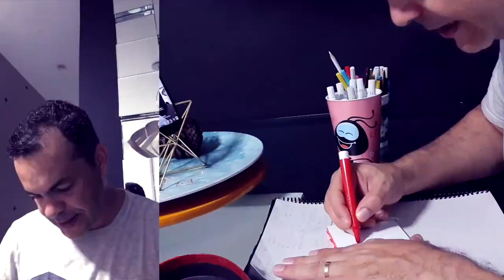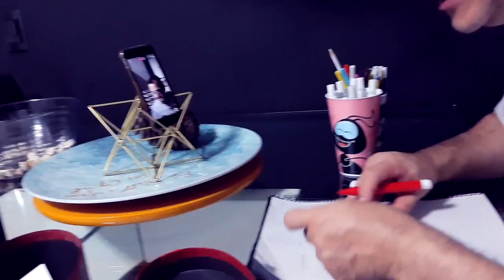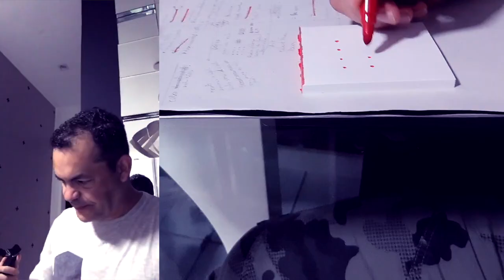COISAS PARA FAZER EM CASA - DIY - antitédio - quarentena 💡💡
Quarentena!!! E agora? O que fazer com as crianças? Você precisa de coisas para fazer em casa? Na hora que bater o tédio use a caixa antitédio nesta quarentena do COVID-19. DIY faça você mesmo e de maneira simples.

A caixinha vai acabar com o tédio e mau humor da molecada.

Já que você quer compartilhar alegria nestes dias, copia e cola este link no whatsapp da família e pais.